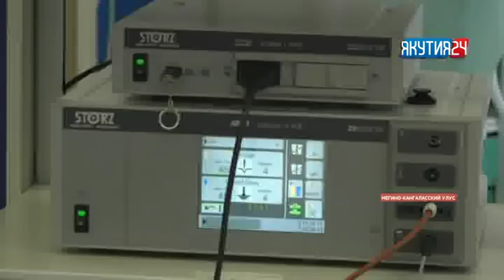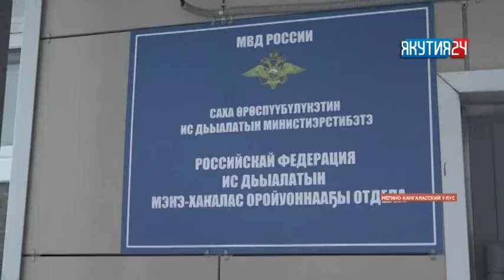Рубрика «Происшествия». Выпуск 5 марта 2018 года